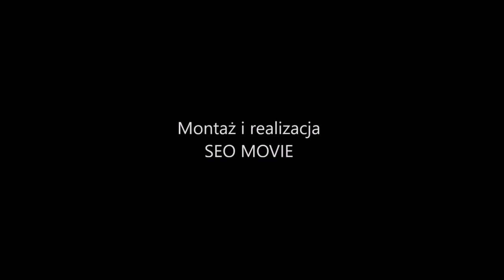Idealny kotlet mielony. Tradycyjny, chrupiący z zewnątrz, soczysty i miękki w środku. MENU Dorotki.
Jakie wybrać mięso? Jak długo smażyć? Jak sprawić by kotlet mielony był pulchny i soczysty w środku, a na zewnątrz miał chrupiącą skorupkę? Jak przygotować to tradycyjne polskie danie?

Zapraszam Was również na film:
"Najlepsze na świecie kotlety mielone. Niesamowicie smaczne i z niespodzianką w środku" -

Jeśli podoba Wam się to, co robię, możecie wesprzeć moje działania na

SKŁADNIKI:
500g mielonej karkówki wieprzowej
1 jajko
1 cebula
1/2 czerstwej dużej bułki
1/2 szklanki bułki tartej
pieprz - tyle ile lubicie ;-)
100ml mleka lub wody
1 łyżeczka soli
25ml wody